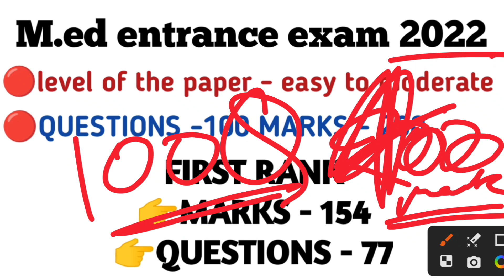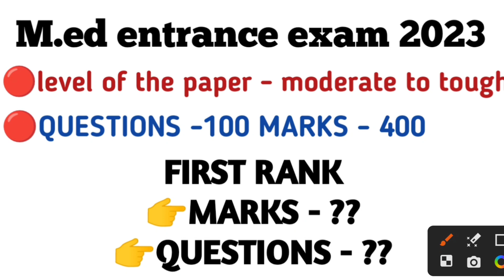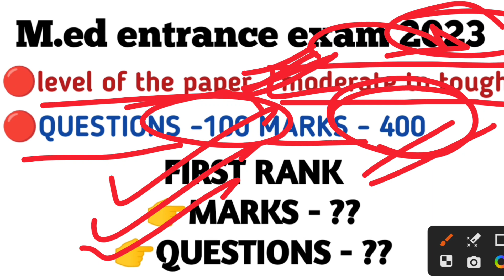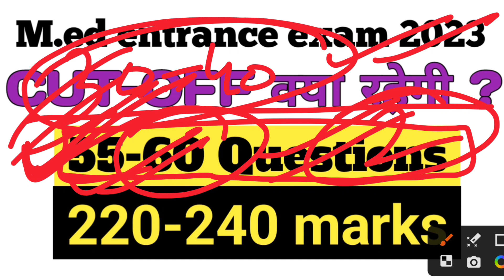csjmu csjmulatestnews csjmukanpur csjmuniversity m.ed csjmu_m.ed @SOC_8_LEARNING associate